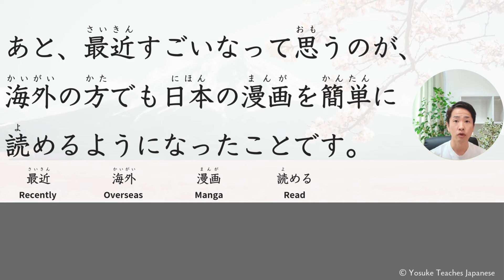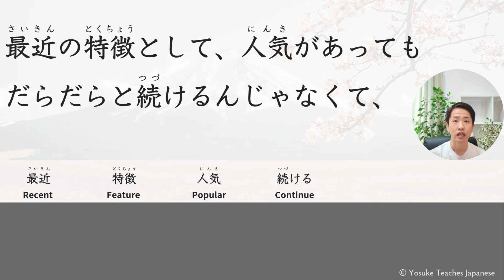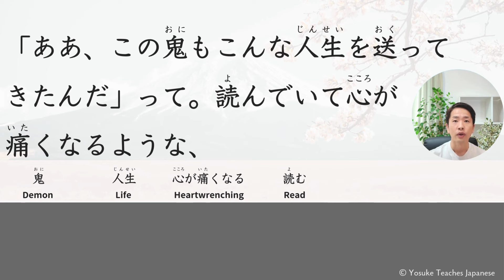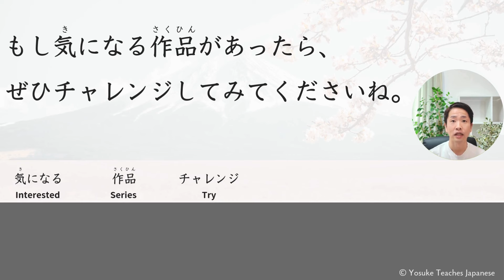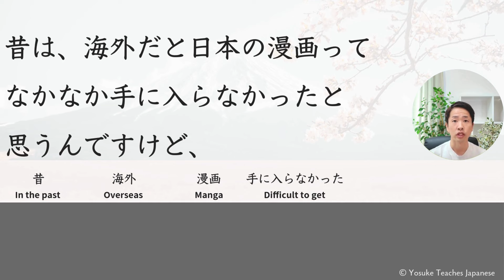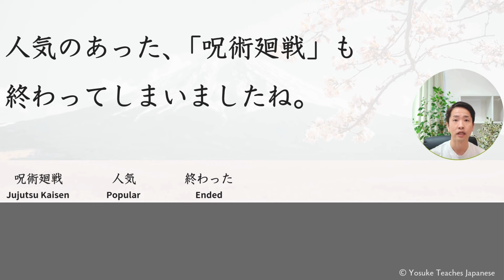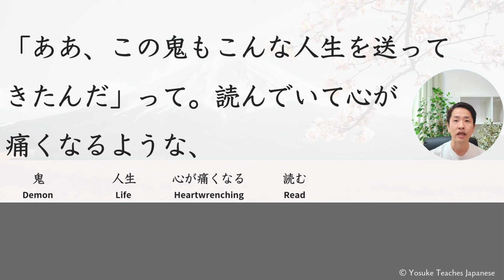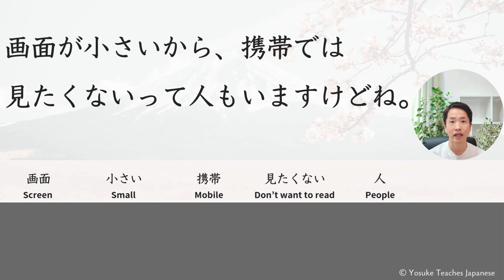【Japanese podcast】MODERN MANGA GUIDE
【ebookjapan】

In this video, I dive into Japanese manga culture, sharing my favorite series from childhood and discussing how easy it is to enjoy manga from overseas.

This video will help you practice Japanese shadowing and listening comprehension using simple Japanese.

【Without furigana】
10:05

Hi, I'm Yosuke. I am a Japanese native, born and currently living in Japan.
I create videos aimed at helping people who want to learn Japanese in an easy and efficient manner.